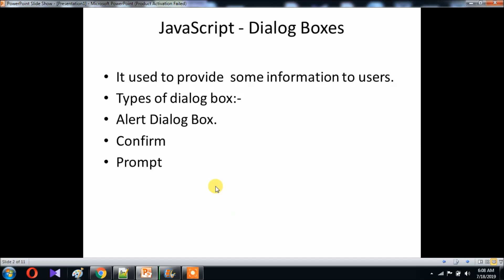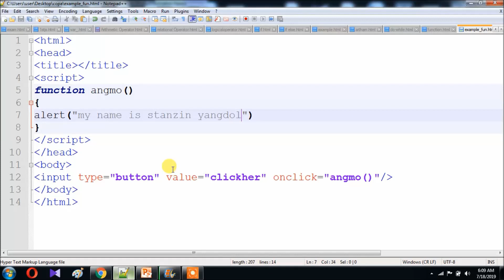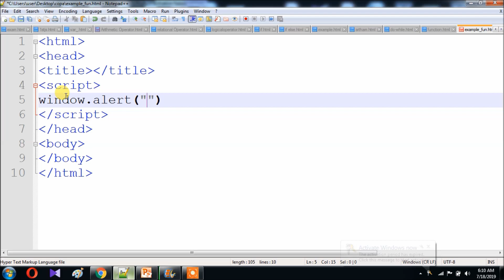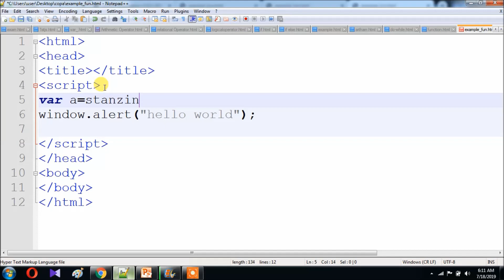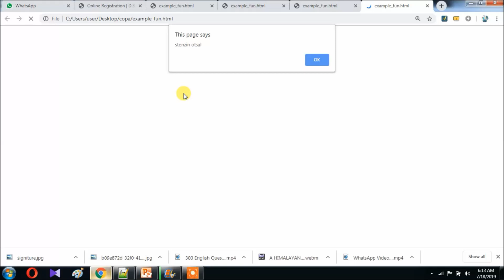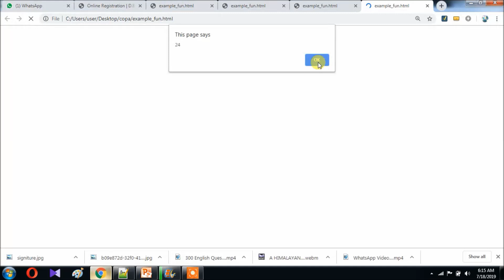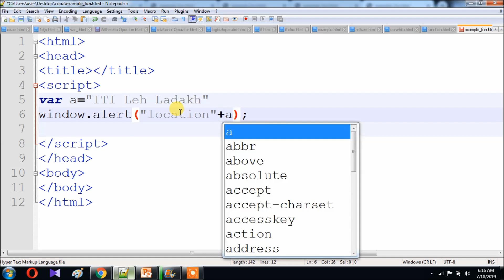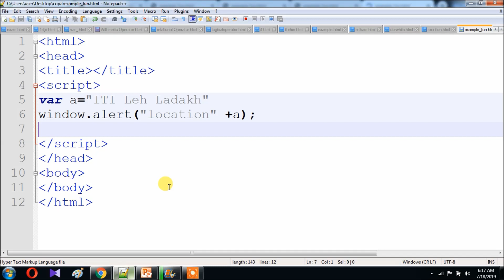JavaScript window.alert() function/method| practical of window.alert () using notepad++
JavaScript window.alert() function/method